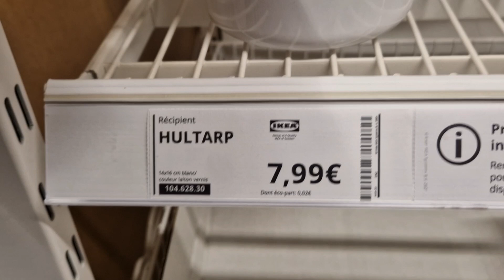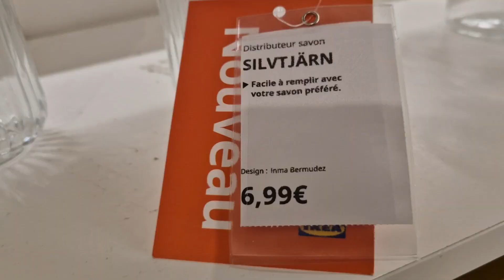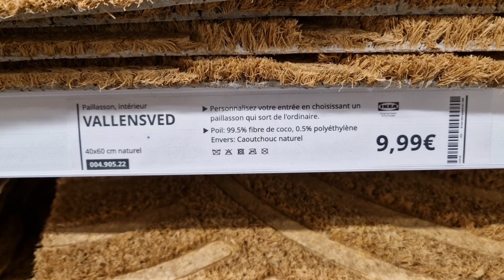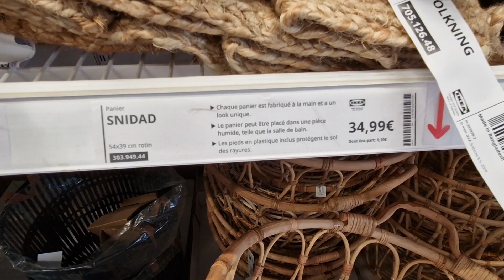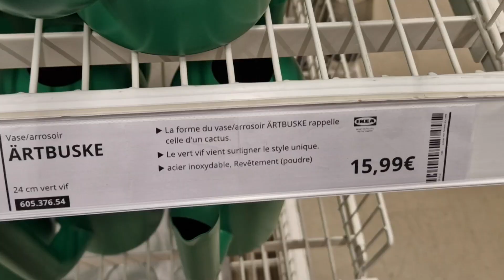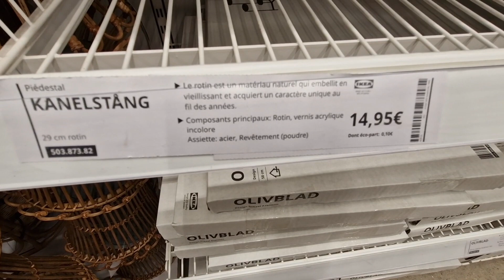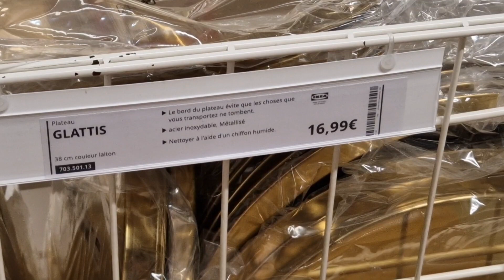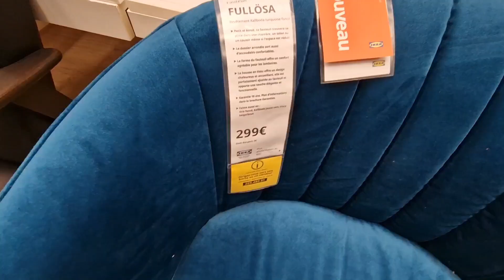ARRIVAGE IKEA 20 MARS 2023